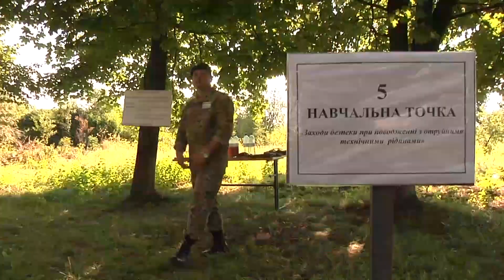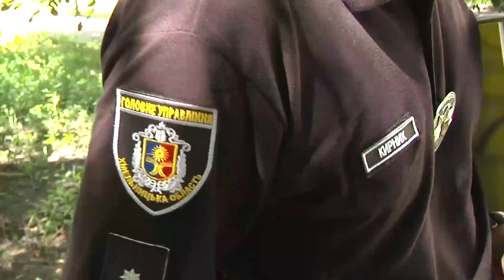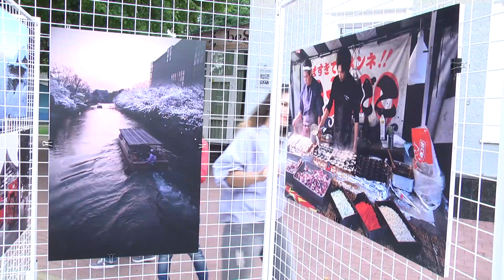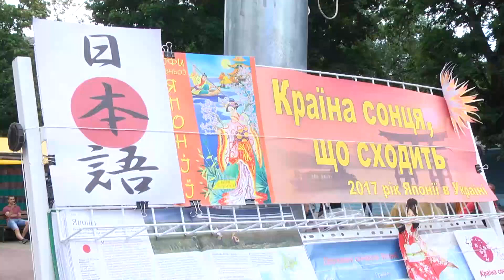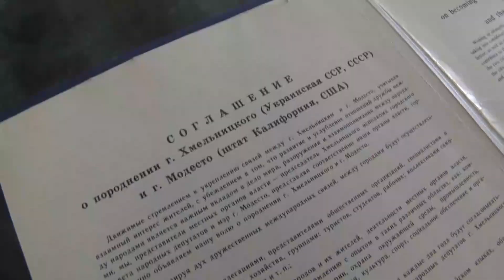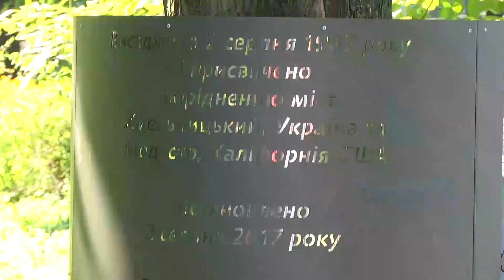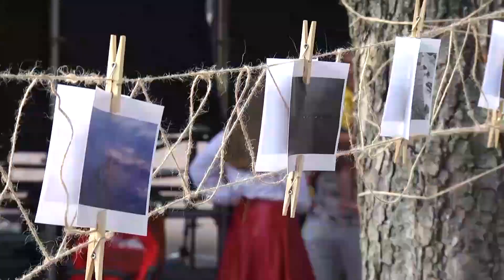Інформаційний тиждень . Підсумки від 6 серпня . Новини Хмельницького на телеканалі ТВ7+ .